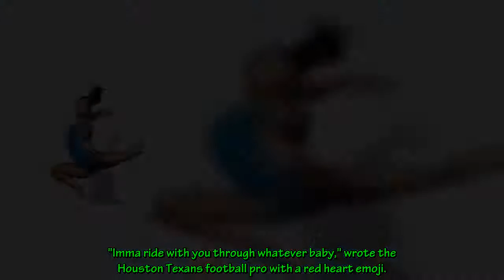Simone Biles' Boyfriend Jonathan Owens Celebrates Her Strength and Courage After Olympics Withdraw